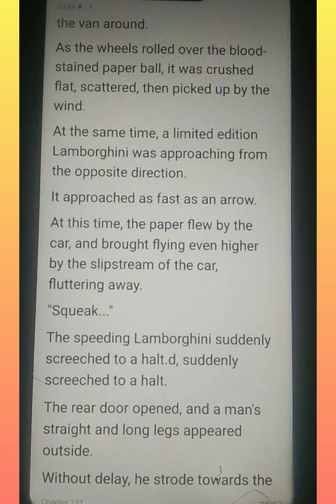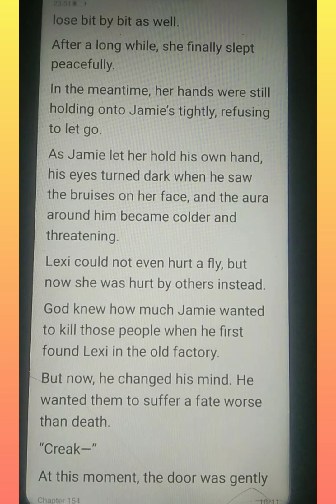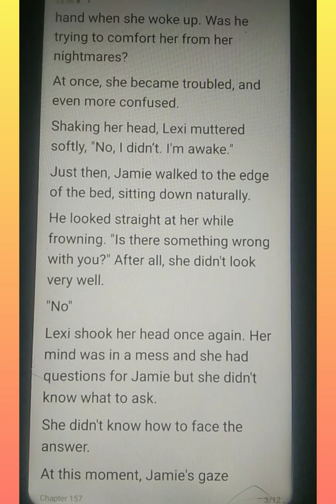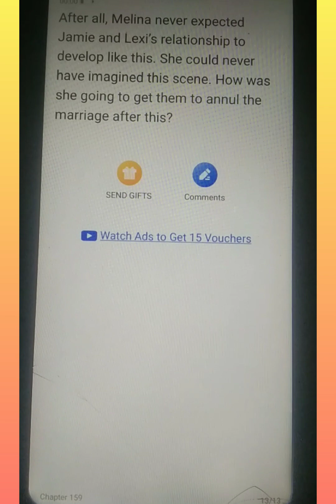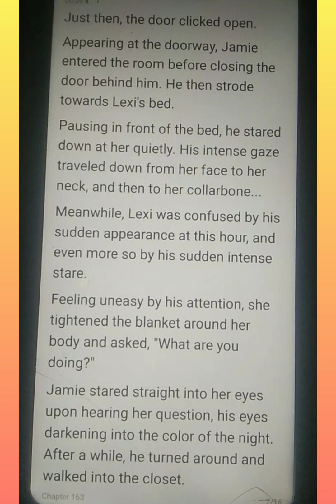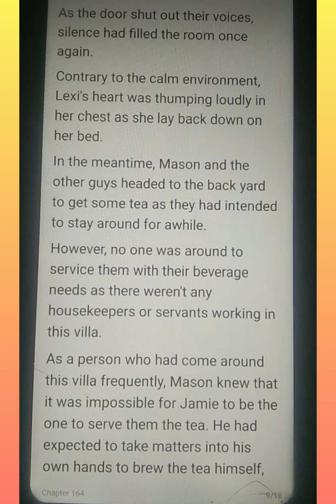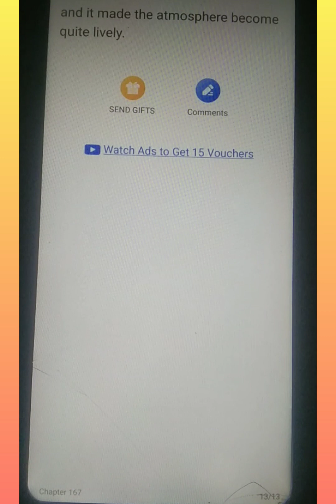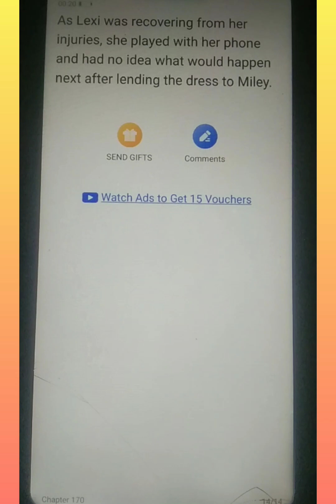Try Romance With My Scheming Husband Chapters (151-170)